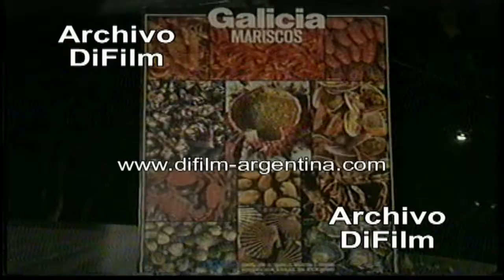Feria de las colectividades - DiFilm (1991)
Fecha: 09/09/1991
Duración: 1 minuto 59 segundos.
Código: UG-2804